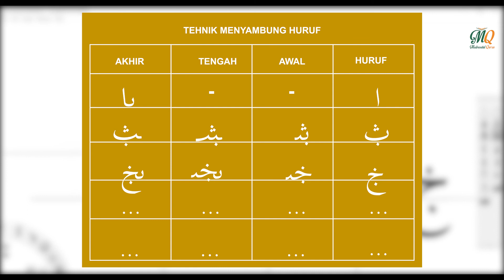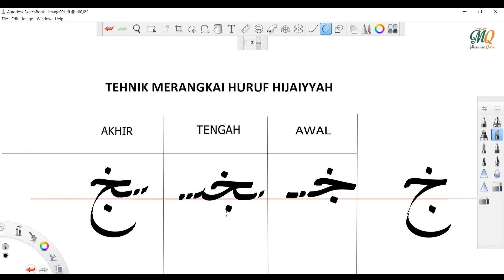TEHNIK MENYAMBUNG HURUF HIJAIYYAH | Sesi 1| Madrasatul Quran Ciganjur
TEHNIK MENYAMBUNG HURUF HIJAIYYAH

Guru: Pak Fachri Muhammad